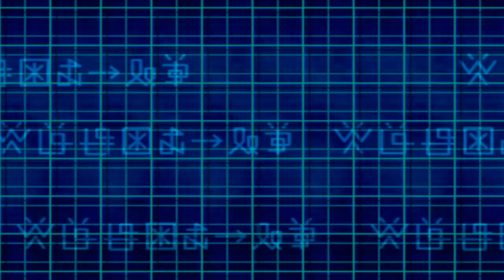Let's Play Digimon World 2 Part 8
remember pick 2 numbers
1-3 and 1-24

*also its even later than usual because someone broke my internet while I was at work